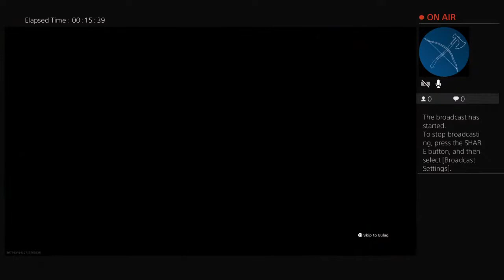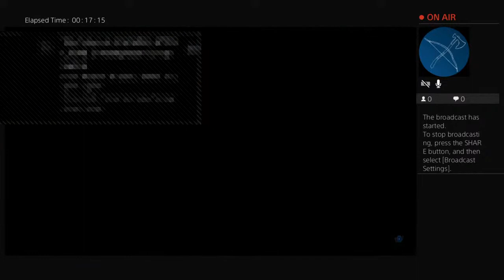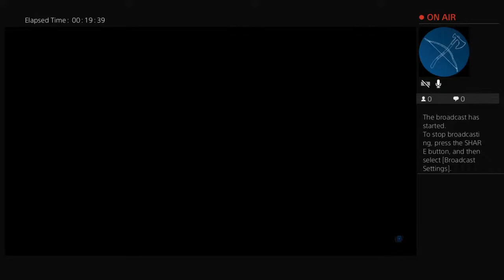BloodDemonDamon6's Live PS4 Broadcast